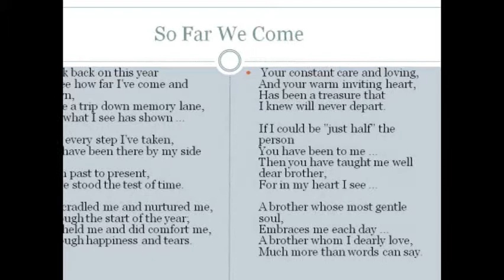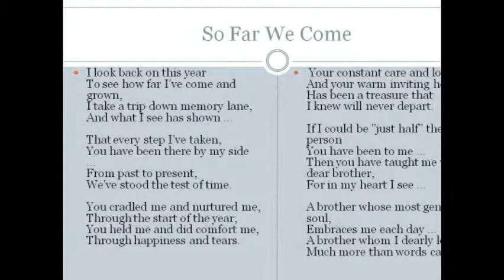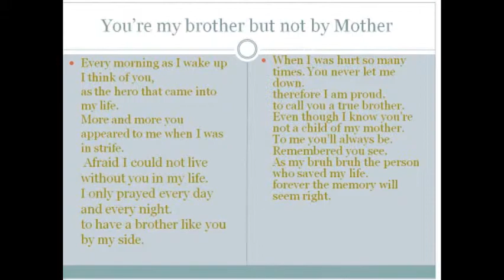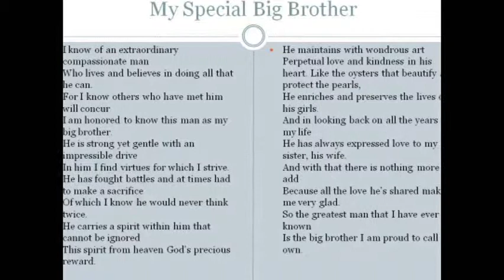Happy Birthday Bruh Bruh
HAPPY BIRTHDAY BIG BROTHER